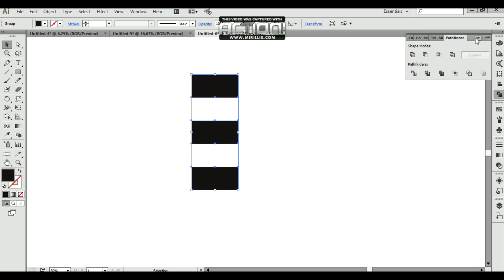How to create wifi logo | Adobe Illustrator CC Tutorial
The easiest way to create wifi logo in illustrator. Just in few stpes make wifi icon. Wasn't it easy? :)